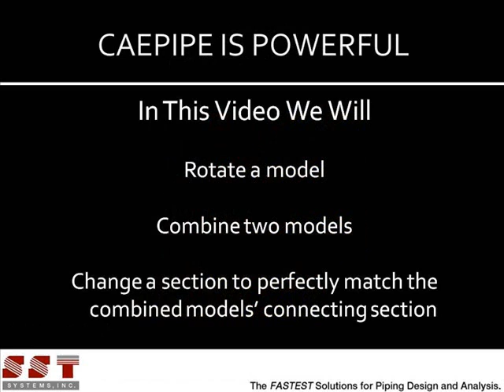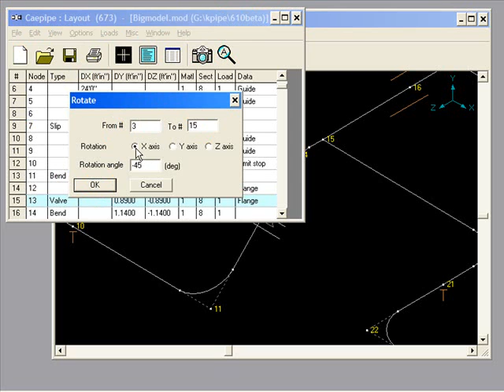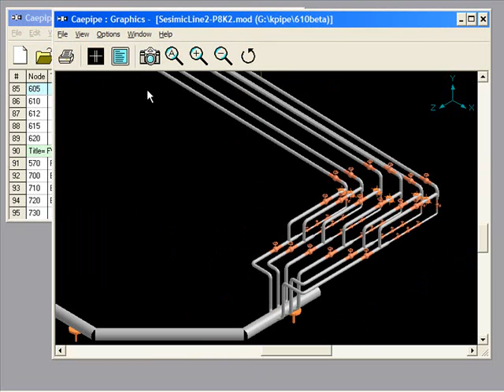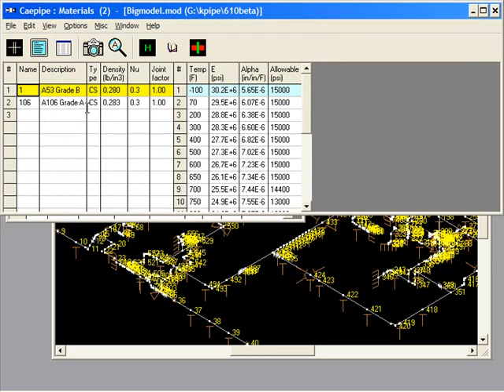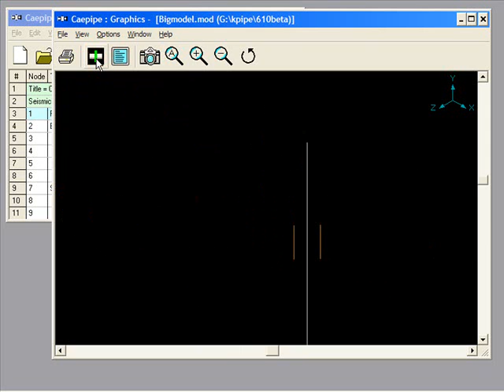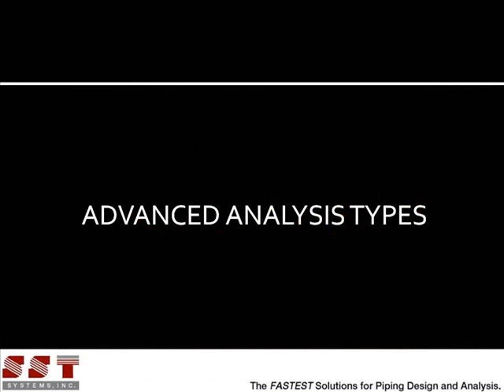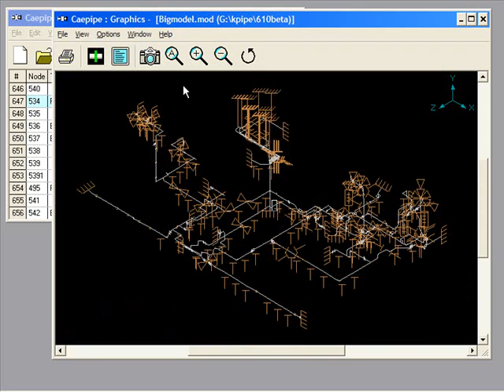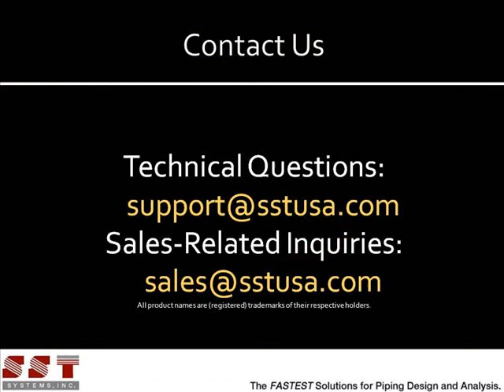CAEPIPE is Powerful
See CAEPIPE's unwavering strength and effectiveness in doing complex tasks such as:

Rotating parts of a model
Combining multiple files into one large model (available in v6.1)
Editing blocks of data
Performing a complete non-linear static and dynamic analysis including the effects of a water hammer or compressor vibration

CAEPIPE's Powerful features give you advanced modelling and analysis capabilities.